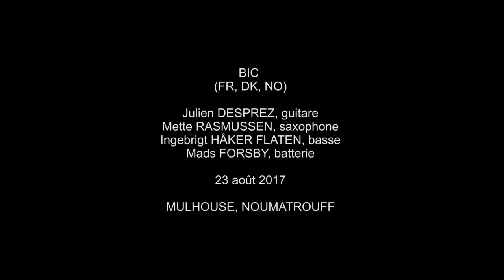BIC @ Festival Météo-Mulhouse, 2017. Part 1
BIC
Julien Desprez, guitar
Mette Rasmussen, saxophone
Ingebrigt Håker Flaten, bass
Mads Forsby, drums

Recorded at Noumatrouff in Mulhouse on Wednesday, August 23, 2017, as part of METEO - Mulhouse Music Festival 2017

Video by Fausto Pizzocchero